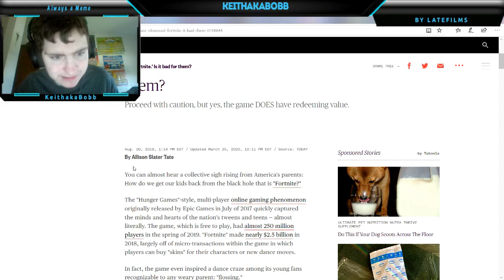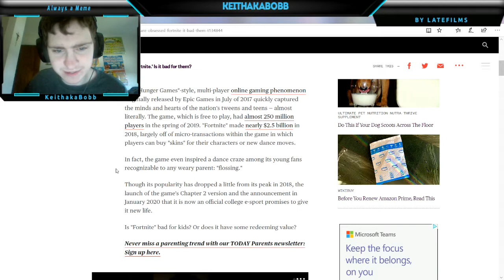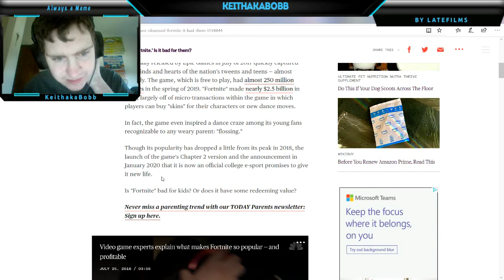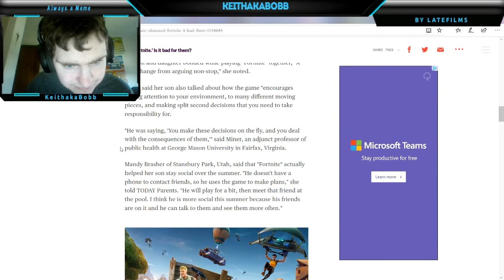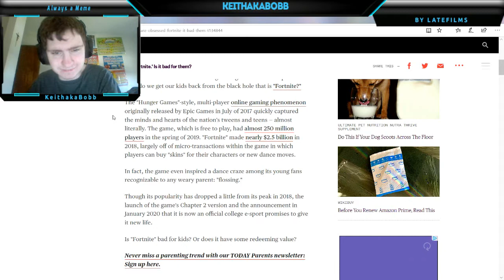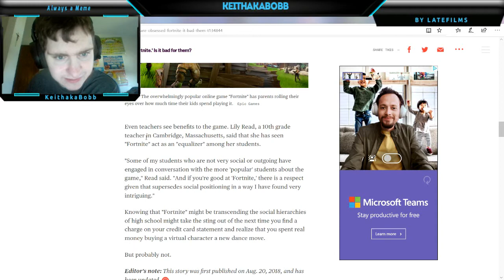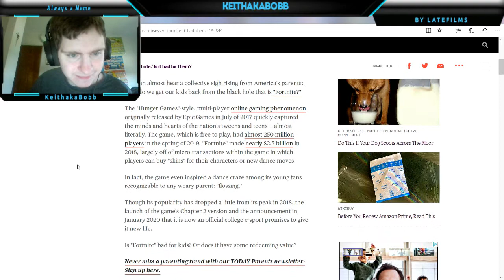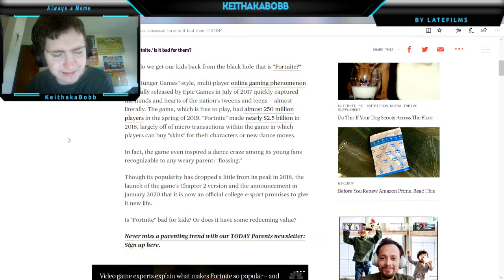Kids are still obsessed over Fortnite: Now more then ever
Kids are still obsessed over Fortnite

Hey Bobbers! Today I look at an older article about kids being obsessed over Fortnite and how it relates to today.

Friend:-

Had fun .